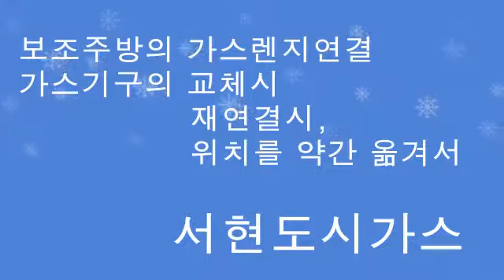오산동도시가스공사 배관변경 설치철거 계량기위치 길이 설비 시공업체 화성시 오산시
오산동 도시가스 배관공사 설비 시공업체, 파이프시설 연장교체 설치 제거 나사마감, 오산도시가스 화성시 오산시 계량기이설 폐전 가스렌지연결 서현도시가스 입니다.